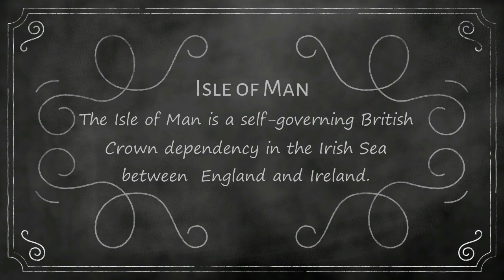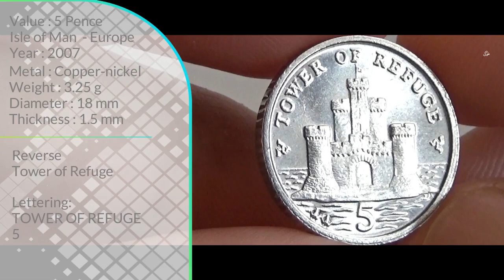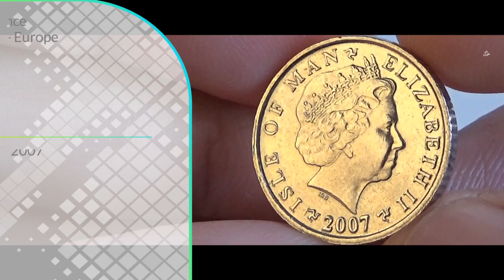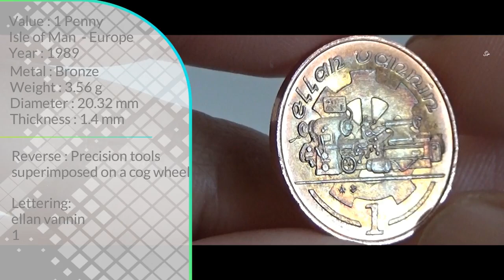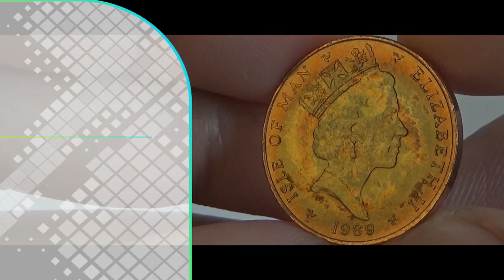Isle of Man Pence Coins | ISLE OF MAN ISLAND ~ EUROPE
Attribution
Image by Fred T. from Pixabay
Image by silviaguilera1 from Pixabay